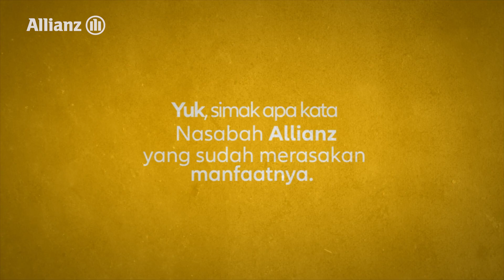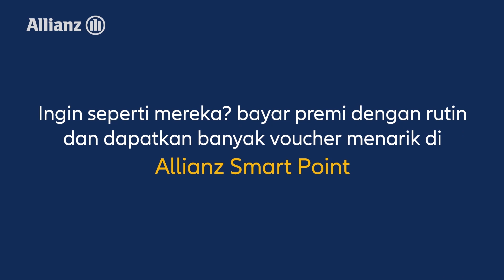Jadi nasabah Allianz bisa dapet iPhone?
Ini cerita nasabah-nasabah Allianz yang kemarin menang undian Lucky Draw, program akhir tahun untuk khusus untuk nasabah Allianz tersayang 😊

Kamu mau juga kaya mereka? Yuk jadi nasabah Allianz dan rutin bayar premi!